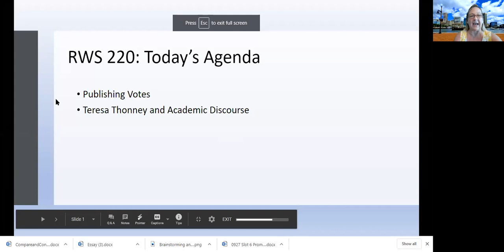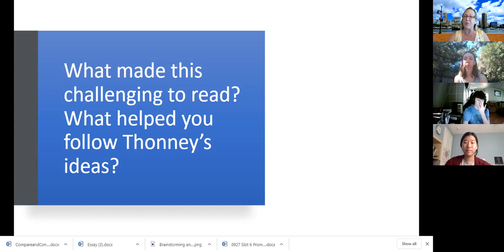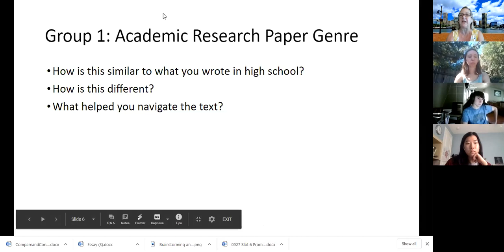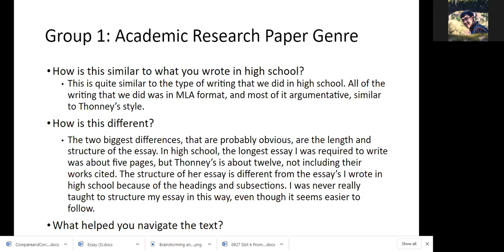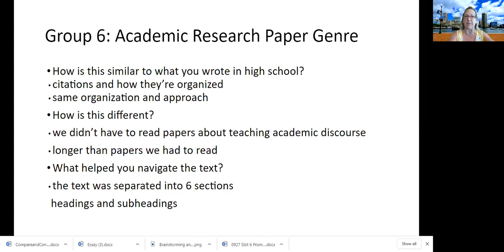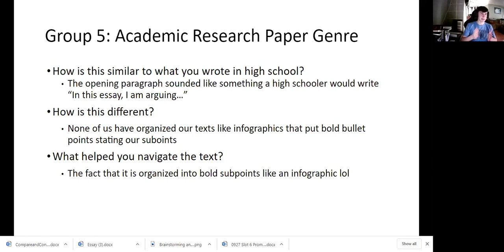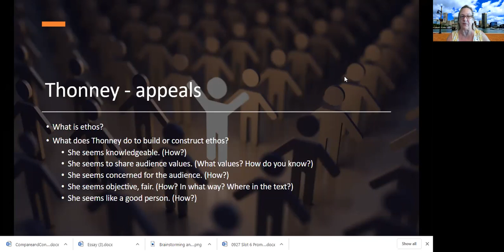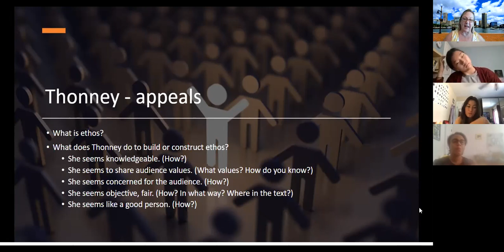1005 RWS 220 Teresa Thonney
Discussing Teresa Thonney